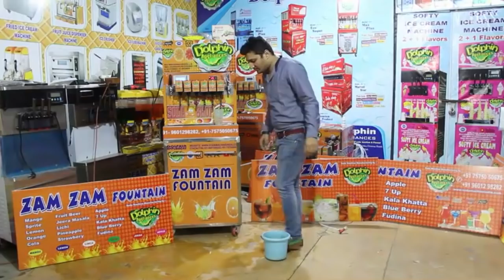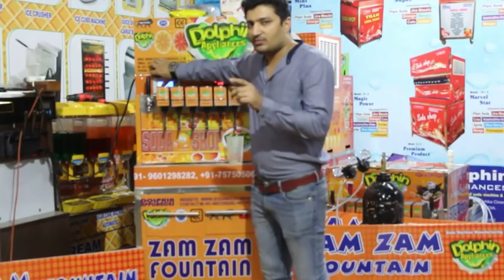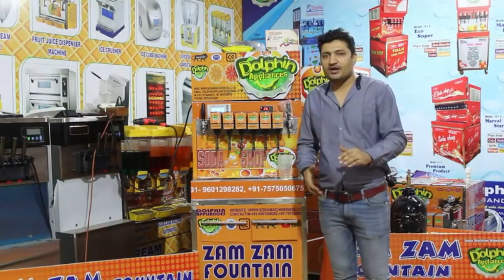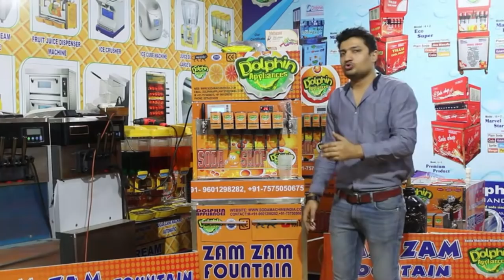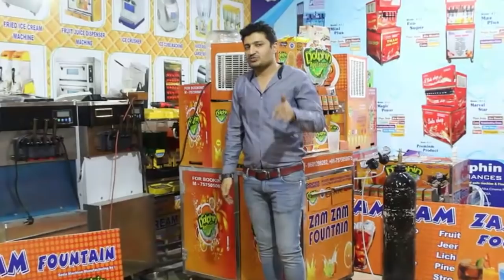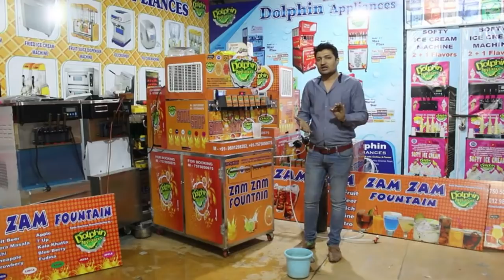soda machine price softy machine price sugar cane price popcorn machine price juicer machine price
HELLO FRIENDS

THIS IS DOLPHIN APPLIANCES CHANNEL

WE ARE MANUFACTURER AND SUPPLIER OF MANY KIND OF MACHINE .

THIS IS DOLPHIN BRAND 6+2 NEW DIGITAL COUNTAIN SYSTEM SODA SHOP MACHINE INSTALL IT ANYWHERE ...

WE WILL MAKE READY SETUP ANY LOCATION OF INDIA

DOLPHIN APPLIANCES
ALKA CINEMA ROAD,
BHAVNAGAR-364001, GUJARAT

HOW TO BUY SODA MACHINE...
HOW TO INSTALL SODA MACHINE..
SOFTY ICE CREAM MACHINE..
ICE CREAM MACHINE INSTALLATION,
SODA MACHINE ON CAR...